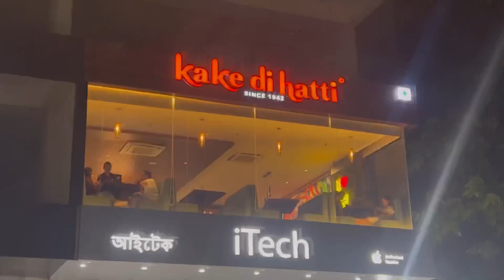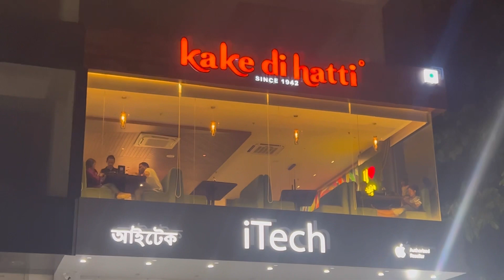Birthday Celebration 🎉 # papa ji ka birthday 🥳पापा जी क़ो दिया सर्प्राइज़🥳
sasur ji ka birthday celebration 🎉

Thanku my YouTube family
Vishakha 💕👍